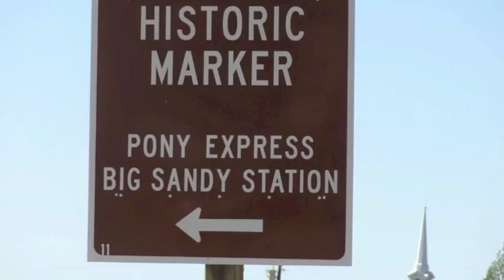Out West 2011 - Days 20-24 Fort Collins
Yellowstone to Fort Collins, CO